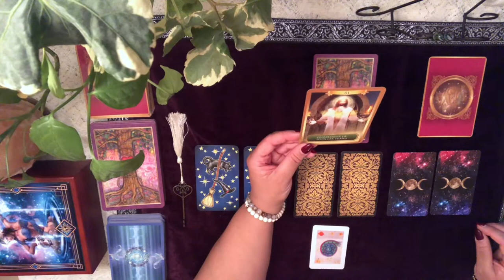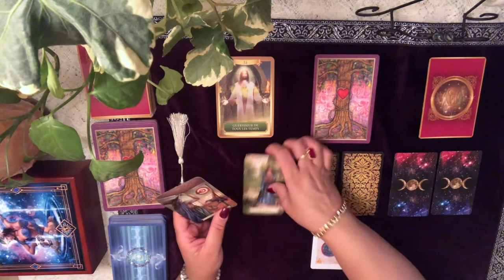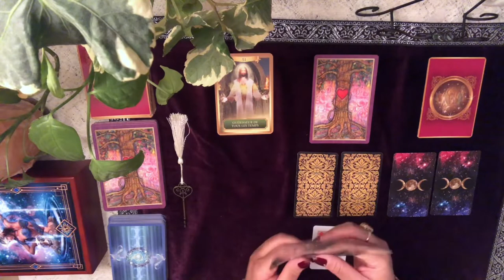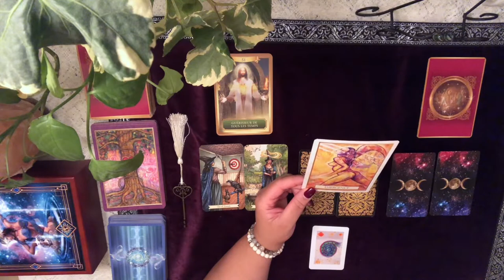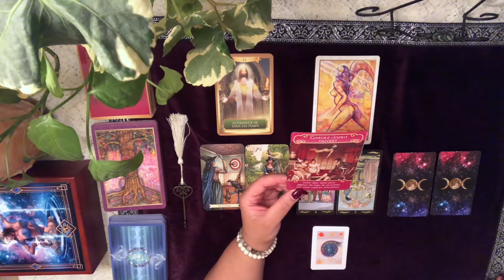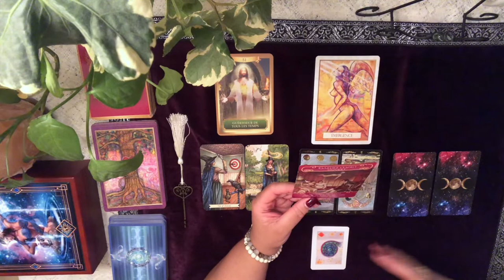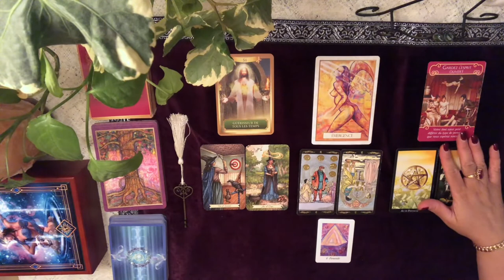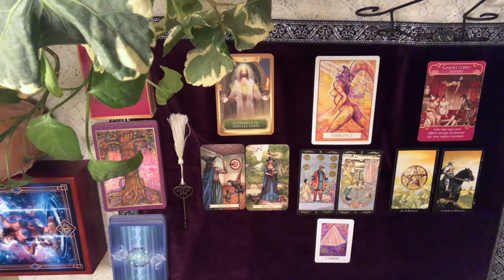BÉLIER - Énergies du mois de Mars 2020 - Il est temps de guérir!